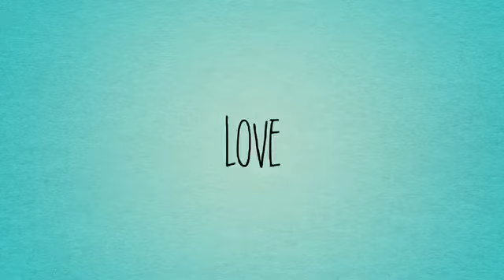Dr UEMURA & Ken Yamamotoコラボセミナーon Gold Coast 2015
世界初　Dr ウエムラ ＆ Ken Yamamoto コラボセミナー on Gold Coast2015 !

セミナー内容は、撮影禁止ですが、ゴールドコーストにてセミナー期間中の様子を動画でお伝えします。

世界的に著名な腰痛治療家Ken yamamotoとアメリカのカイロプラクターDr ウエムラがコラボセミナーでオーストラリア・ゴールドコーストへ来ました。

オーストラリアはBBQが名物！！
セミナー参加された先生方も含めてセミナー終了1日目にて恒例のBBQ!!　Dr ウエムラ ＆ Ken Yamamoto、参加の先生方もICE BREAK。翌日のセミナーではより一体感が出ました。